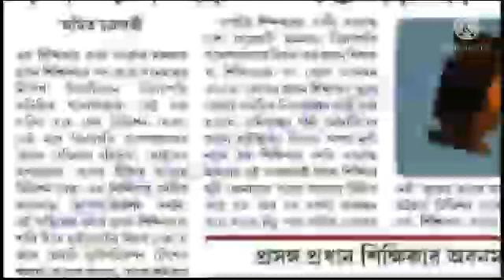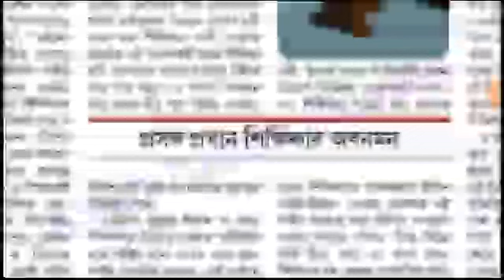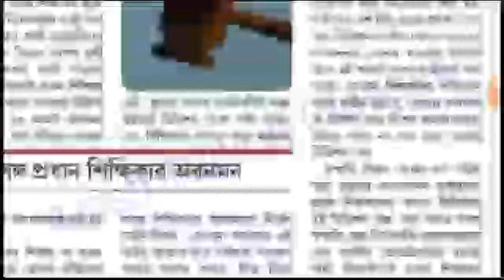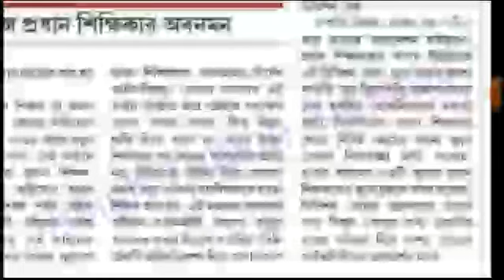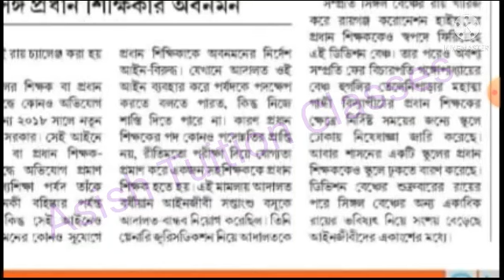Utsashree Portal : আইনের অপপ্রয়োগ : খারিজ বিচারপতি অভিজিৎ গঙ্গোপাধ্যায়ের রায় : আবার হাত বাধা হল